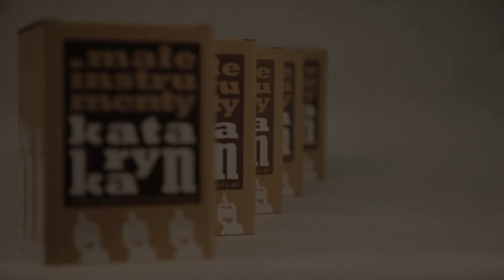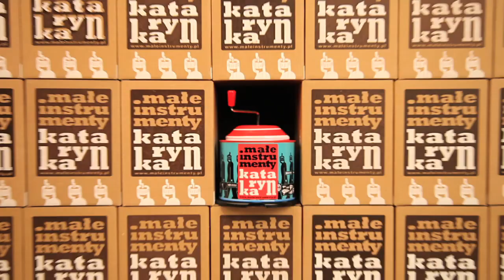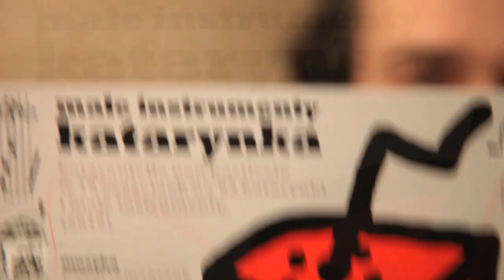Małe Instrumenty Katarynka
MAŁE INSTRUMENTY - KATARYNKA (2012)
- katarantella non pasticcio w 19 częściach, na 63 katarynki i małe instrumenty.
art-obiekt: płyta CD w oryginalnej katarynce, partytura, naklejki, opakowanie.
edycja limitowana: 400 szt.

Najnowsza płyta "Katarynka" to wieloczęściowa kompozycja Pawła Romańczuka, lidera grupy Małe Instrumenty, który zebrał unikalny zbiór instrumentów "z korbką". Podstawą do napisania 19 fragmentów połączonej muzyki jest więc zestaw 63 katarynek z różnych miejsc na świecie, z różnych lat i - co ważniejsze - grających różne zapętlone sekwencje dźwiękowe. To one wyznaczają rozwój muzyki, która jest precyzyjnie zaaranżowaną strukturą instrumentalną, gdzie poza katarynkami słyszymy całe bogactwo barw małych instrumentów. Stworzenie partytury utworów wymagało skatalogowania wszystkich katarynek w tradycyjnym zapisie nutowym i przygotowanie całej muzyki, która eklektycznie kontrapunktuje i krąży w gąszczu katarynek.
Pomysłem na nietypową edycję płytową było skojarzenie rozmiaru płyty z rozmiarem współczesnej, blaszanej katarynki. Po miesiącach poszukiwań udało się znaleźć sposób na umieszczenie małej płyty CD w dnie katarynki, co nadało ostateczny kształt wydawnictwa. Tradycyjnie dla Małych Instrumentów upowszechniony został z dużym rozmachem kult instrumentu mechanicznego, jego dźwiękowej i estetycznej różnorodności. Podobnie jak w przypadku "Fenomenu Toy Piano" w "Katarynce" widać wiele miniatur katarynek użytych do nagrania, czy to w formie metrowej partytury, zestawu naklejek, zdjęć i grafik na oryginalnym opakowaniu przygotowanych przez członków zespołu.
Ręcznie wykonana edycja 400 szt. jest dostępna w sklepach internetowych

POSŁUCHAJ I ZOBACZ JAK KATARYNKI Z RÓŻNYCH STRON ŚWIATA KRĘCĄ KORBKĄ MUZYCZNEJ WYOBRAŹNI! Cała płyta do odsłuchania na

Koncepcja, kompozycje, grafika - Paweł Romańczuk
Relizacja nagrań, grafika - Marcin Ożóg
Zdjęcia - Maciek Bączyk
Mastering - Piotr Nykiel

Małe Instrumenty: Paweł Romańczuk, Marcin Ożóg, Tomasz Orszulak, Jędrzej Kuziela, Maciek Bączyk

Wrocław, grudzień 2012